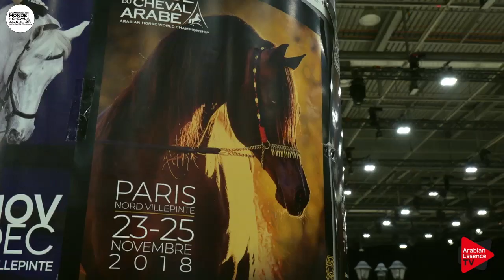N.35 BALADA AL ALFABIA - Paris 2018 - Junior Fillies (Class CM 2A)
Arabian Horse World Championship 2018 - PARIS - Junior Fillies (Class CM 2A)